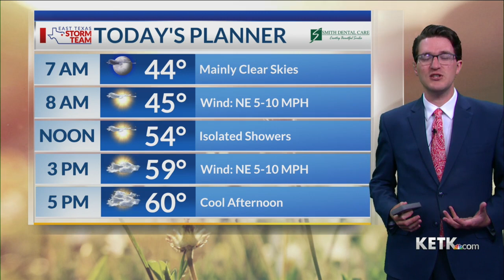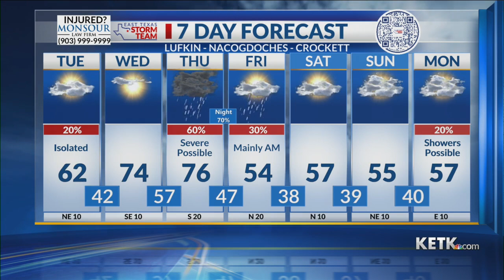Tuesday Morning Forecast 3-14-23